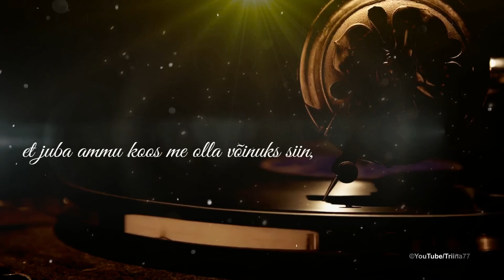Anne Veski & Ain Tammesson - Unustatud plaat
Estonian version of the original song Ricchi e Poveri - Come Vorrei